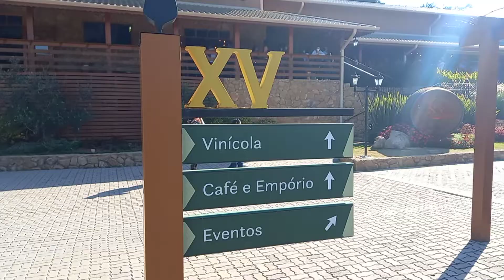Conhecendo a Vinicula XV de Novembro em São Roque.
visitei no dia 27 de Junho de 2021 a vinícola XV de Novembro em São Roque-SP juntamente com um casal de amigos.
Ela foi fundada por Brasílio Augusto de Moraes e hoje administrada por seu filho e por seu neto, a Vinícola XV de Novembro já soma 60 anos de uma produção...
As parreiras de uvas ficam do lado oposto da entrada.
A Vinícola XV de Novembro conta com amplo estacionamento, sem custo e com acesso para cadeirantes. Nos finais de semana é cobrado um pequeno valor para degustação com variada opção de vinhos. O local é aconchegante e conta com várias opções para lindas fotos, loja de presentes, Jardim, lago com ponte e uma cafeteria.